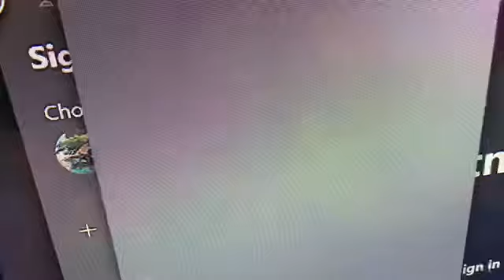BM Movie: The Farm!